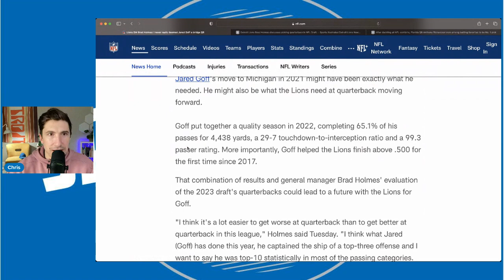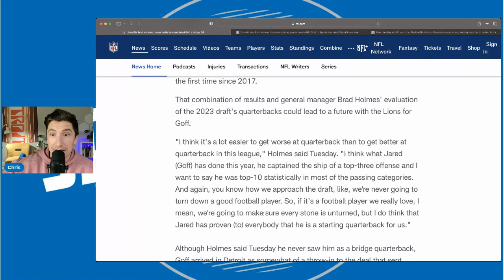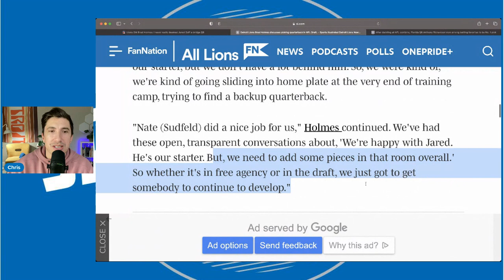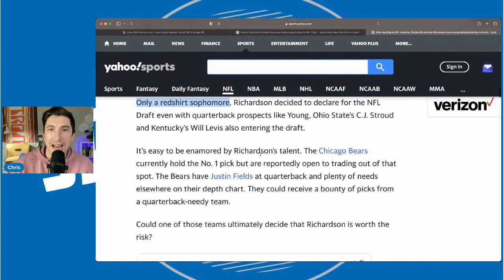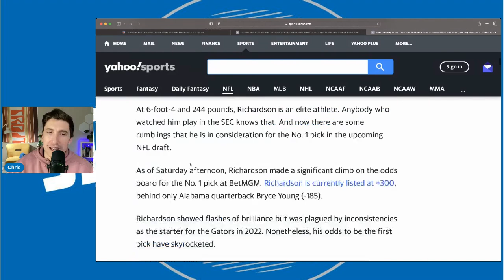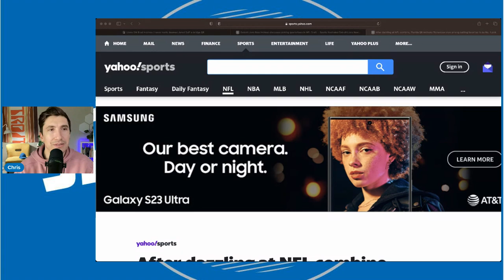The Detroit Lions QB Situation Just Took An Interesting Turn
The Detroit Lions QB Situation Just Took An Interesting Turn. Should the detroit lions draft anthony richardson? He could help right away in certain packages. It may be worth taking a chance on him at #6 overall.